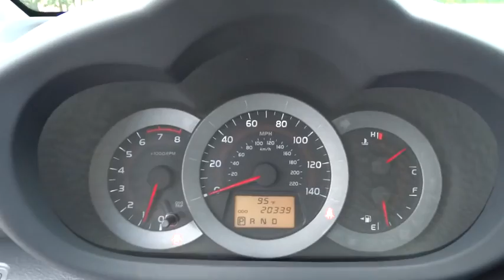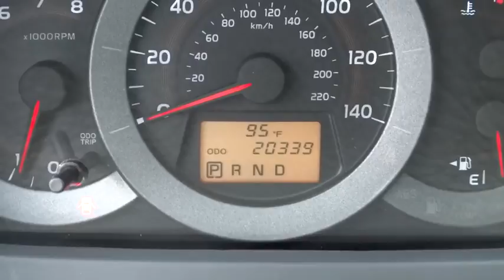2012 Toyota RAV4 Conroe, The Woodlands, Spring, Tomball, Houston X41730A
Gullo Toyota
500 I-45 South

Toyota Certified and Sunroof / Moonroof. Success starts with Gullo Toyota! What a price for a 12! Tired of the same uninteresting drive? Well change up things with this fantastic 2012 Toyota RAV4. Take some of the worry out of buying an used vehicle with this one-owner creampuff. Toyota has the best overall brand value of any full-line manufacturer on the road today. Toyota Certified Pre-Owned means you not only get the reassurance of a 12mo/12,000 mile Comprehensive warranty, but also up to a 7yr/100,000-Mile Powertrain Limited Warranty, a 160-point inspection/reconditioning, 1yr Roadside Assistance, trip-interruption services, rental car benefits, and a complete CARFAX vehicle history report. Contact our pre-owned specialists for your VIP appointment today!